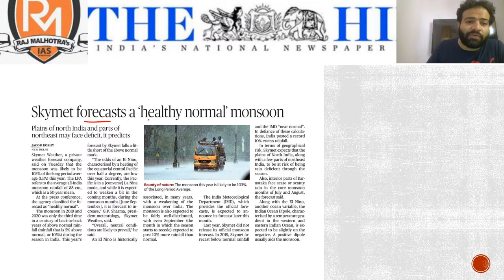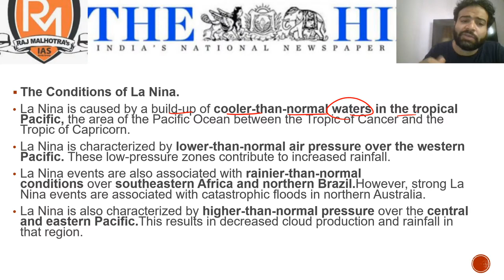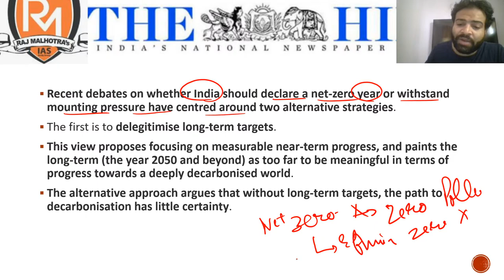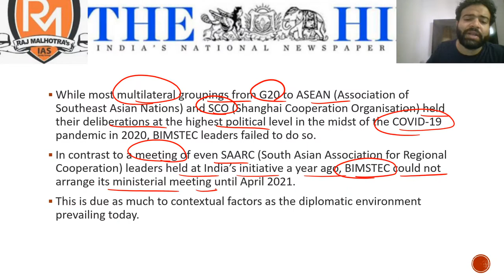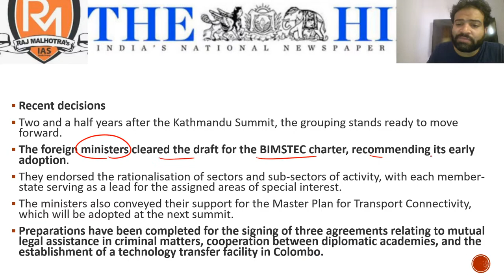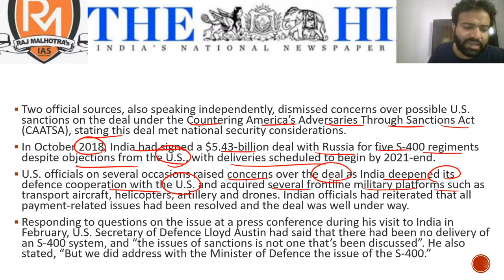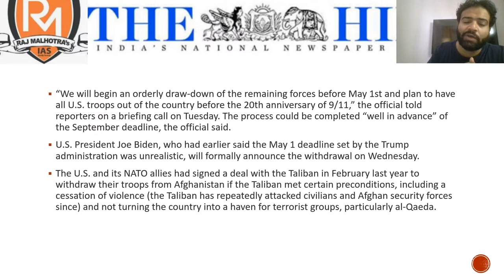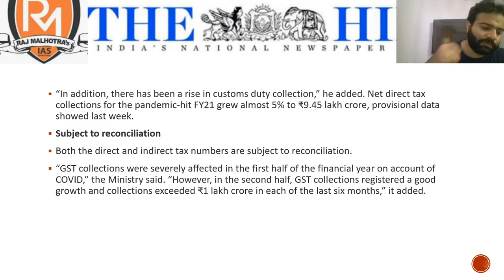Daily The Hindu Analysis // 14th April 2021